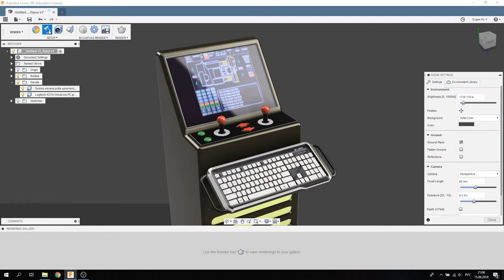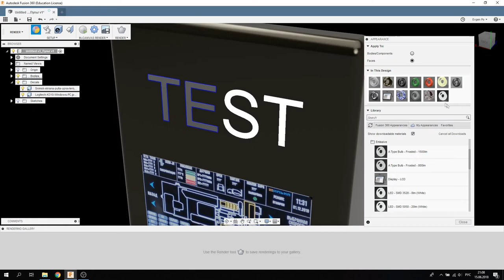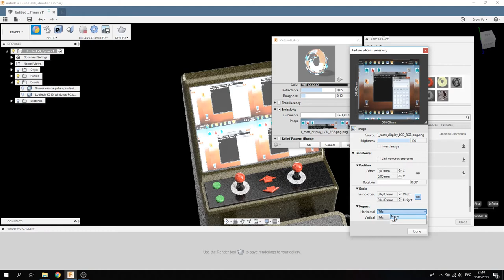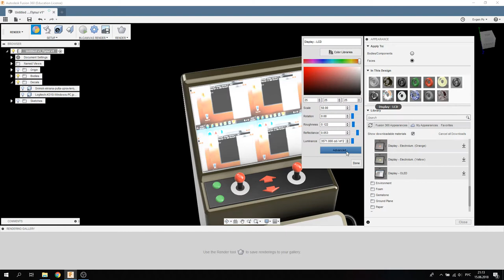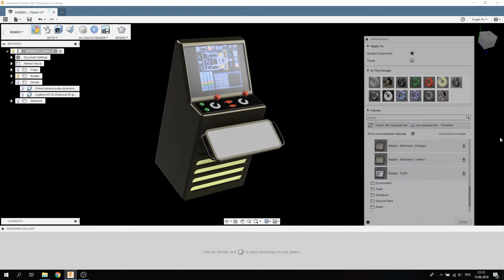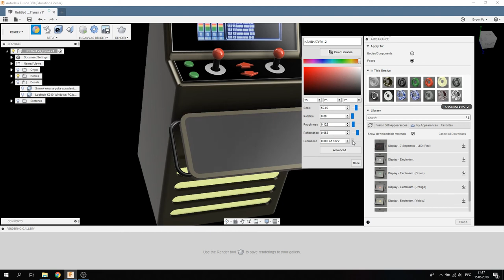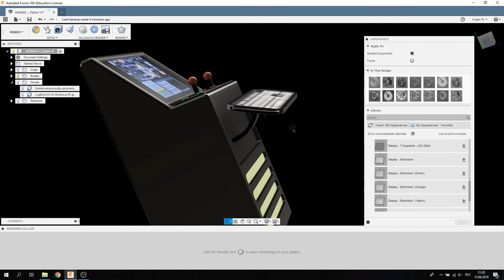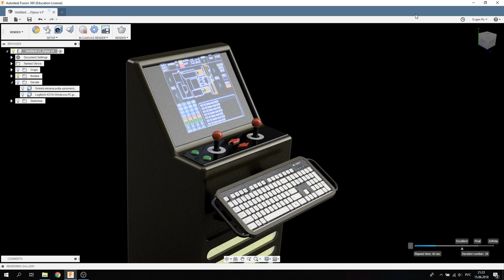10. How to make illuminated keyboard and display in Fusion 360. Делаем светящийся дисплей.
В данном видео я покажу, как создать светящийся в темноте дисплей в Autodesk Fusion 360. Я покажу, как сделать точную настройку отображения. В финале мы получим сочный рендер.

Спасибо Mehroz Umedov - у за идею для видео!